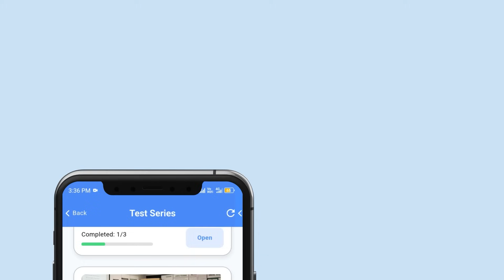📱 Introducing the Medjeex App – All-in-One Learning & Guidance Platform for all Aspirants! 🚀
🎉 Big News for All NEET & CUET Aspirants!
We’re excited to launch the Medjeex App – your one-stop solution for everything you need to crack your exams! 💯📲

🌟 What You Get in the Medjeex App:
✅ All Subject-Wise Video Lectures (NEET + CUET) 🎥
✅ Expert Mentorship & Counseling Guidance 🧠
✅ Daily Live Classes & Doubt Solving 💬
✅ PYQs, Mock Tests, Study Notes & PDFs 📚
✅ Updates, Notifications, Motivation – All in One Place! 🔔

📌 Download the Medjeex App Now and take the first step toward your dream college!

✅ Why Choose Medjeex?
✔️ Expert Educators: Learn from experienced educators specializing in NEET and board preparation.
✔️ Engaging Video Lessons: Interactive and easy-to-understand content tailored for competitive exams.
✔️ Comprehensive Resources: Access to detailed notes, NCERT highlights, and exam-specific strategies.
✔️ Regular Updates: Stay ahead with the latest exam patterns and syllabus changes.